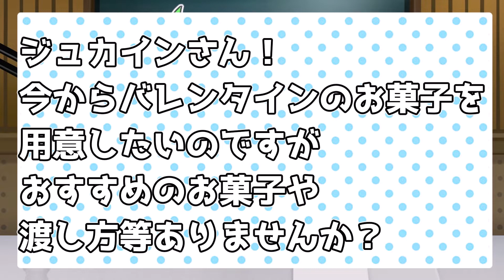ジュカインのカッコいい所100選【ポケモン剣盾】【ゆっくり実況】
内定ください

にむのマシュマロ
ジュカインのラジオのお便りはこちら

効果音・画像提供サイト様